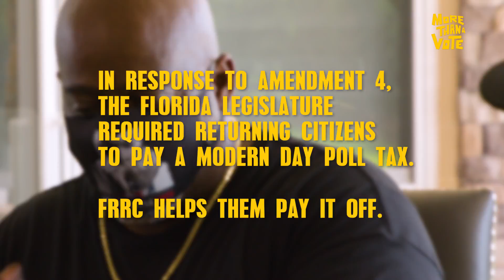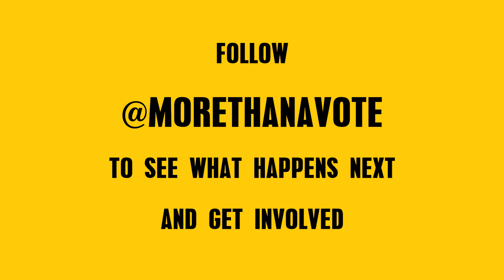Vick Votes: A More Than A Vote Vlog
Even after Michael Vick served his sentence, he still couldn’t vote. Thanks to the work of the Florida Rights Restoration Coalition, he is one of 1.4 million returning citizens who now have the opportunity.

But there are still over 700,000 Floridians -- many of them Black -- who cannot vote because they still owe fines or fees. You can help pay off these costs and help more Floridians regain their voting rights by donating before Florida's October 5th voter registration deadline.